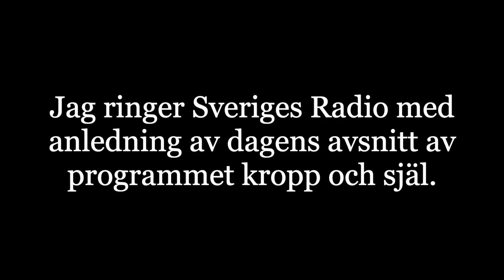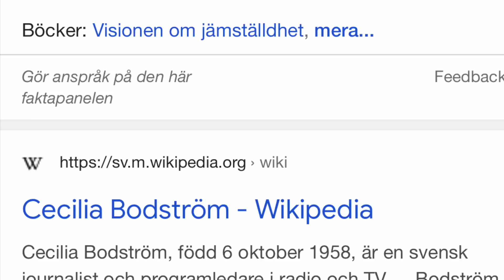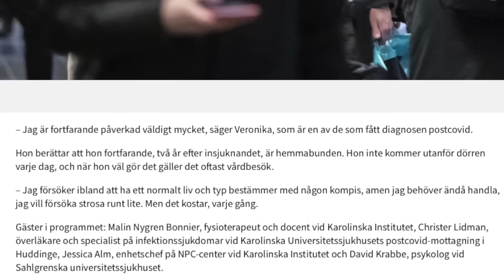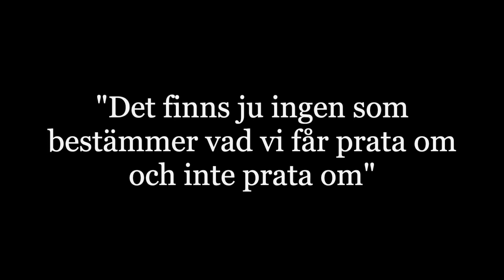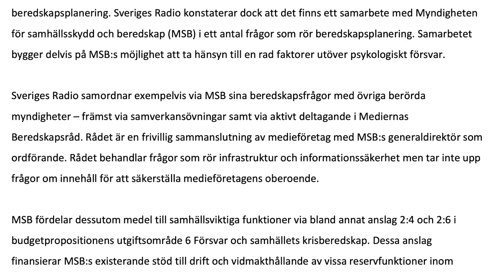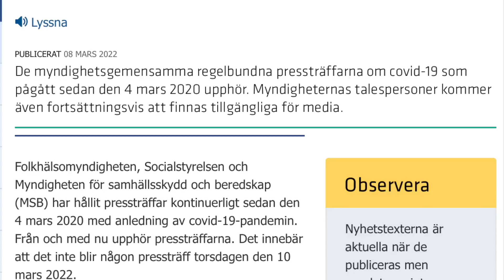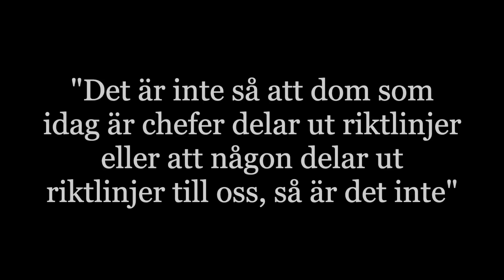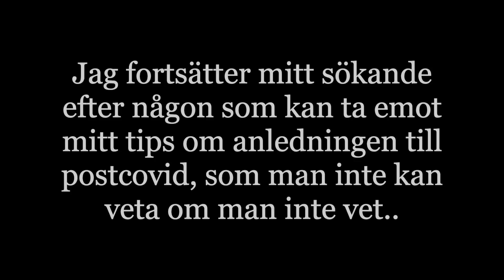Jag ringer Sveriges Radio med anledning av dagens avsnitt av programmet kropp och själ.